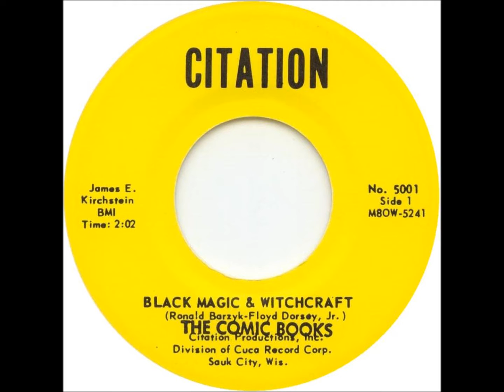The Comic Books - Black Magic & Witchcraft